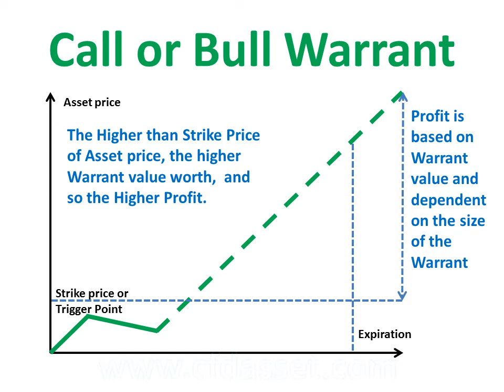What is warrant?